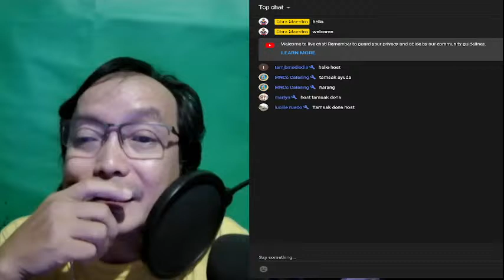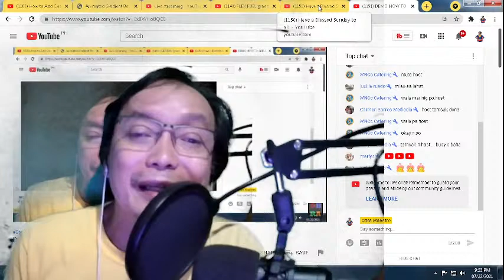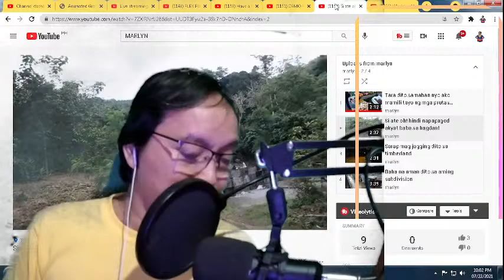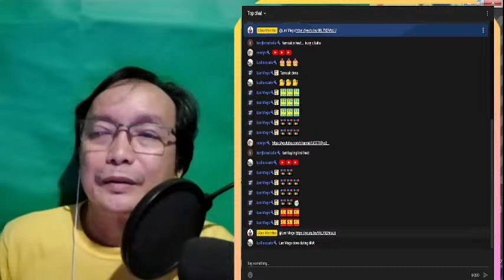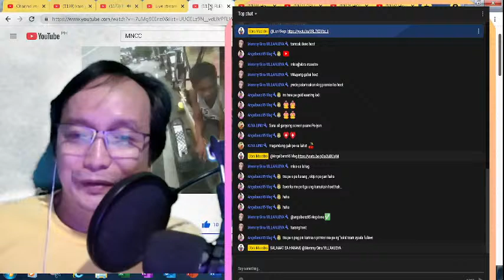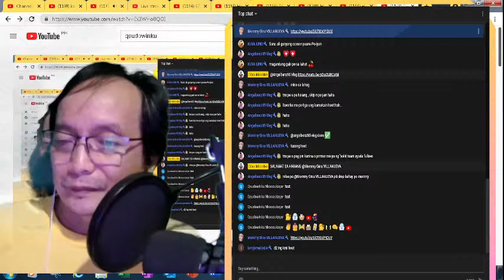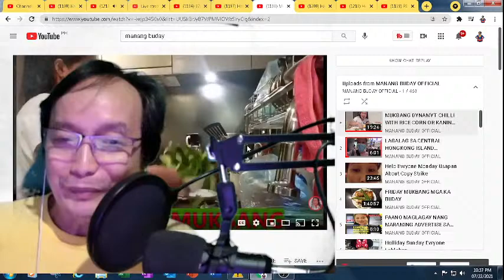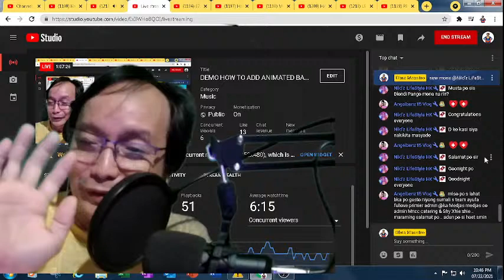DEMO HOW TO ADD ANIMATED BACKGROUND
2. It's fair use"No copyright is claimed and to the extent that the material may appear to be infringed, I assert that such alleged infringement is permissible under U.S. and Philippines copyright law. If you believe have been used in an authorized manner, please contact the poster.
3. This video is not associated with any company or products mentioned or accidentally shown on the video.
4. No intention to infringe photos or audio.